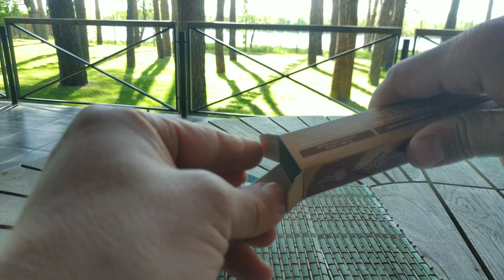Аромапалички СПОКІЙНИЙ М`ЯТНИЙ ХІНОКІ Ніппон Кодо Сцентшуал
Огляд Аромапаличок СПОКІЙНИЙ М`ЯТНИЙ ХІНОКІ Ніппон Кодо серії Сцентшуал